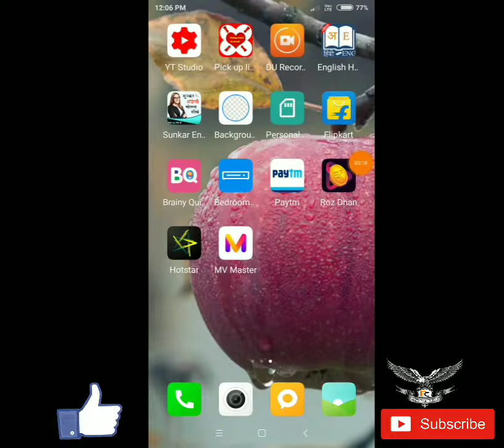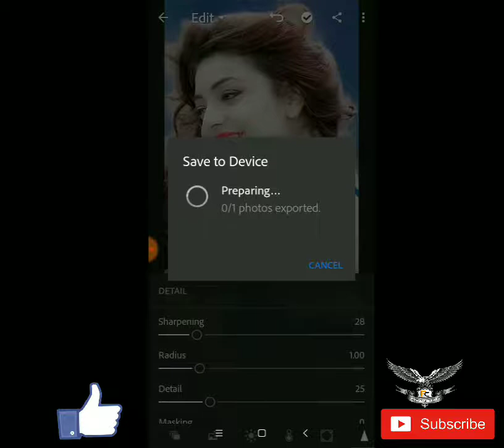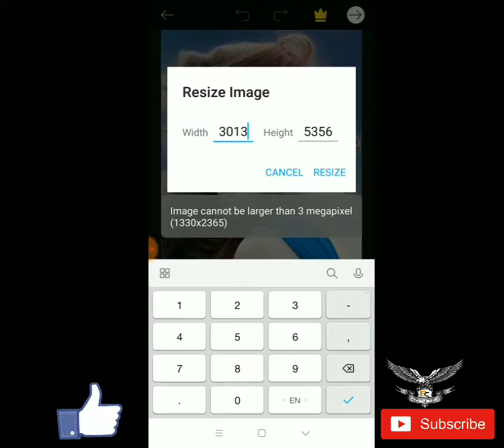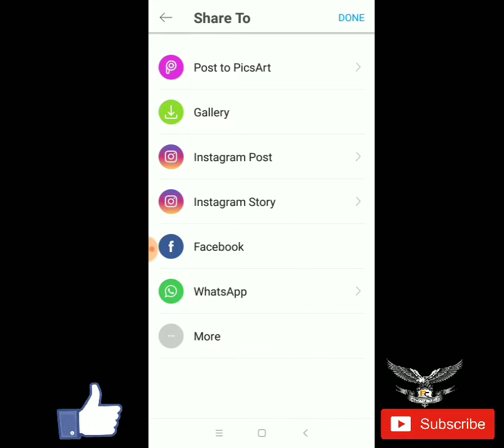New Raw effect Editing Tutorial by Lightroom, PicsArt